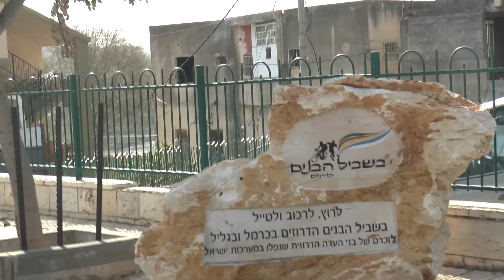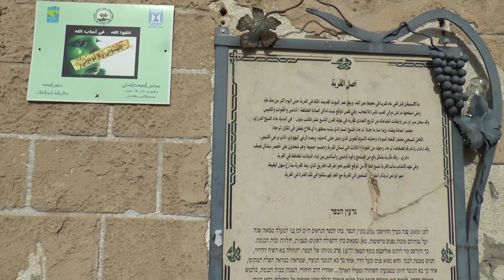ISRAEL (12) - A DAY IN HARASHIM AND PKI'IN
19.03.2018 We are continuing our workaway experience in a beautiful Galilean village Harashim. After doing some work we went down to the Druize town of Pki'in. It was a wonderful day. Enjoy watching!